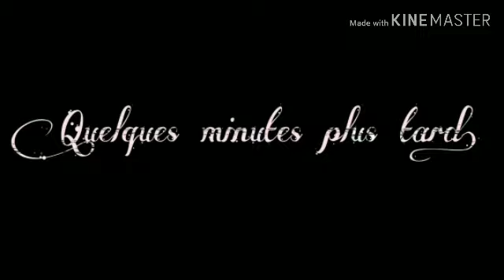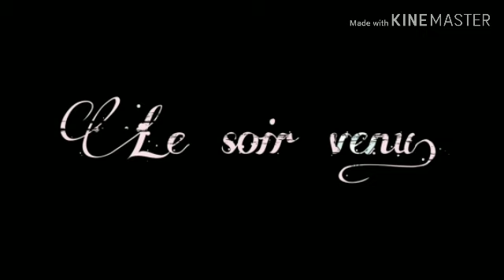Pourquoi m'as-tu fait ça ? / Partie 1 ~ Une journée à la plage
Coucou, bienvenue à toi dans l'espace de la description. ✺◟( ͡° ͜ʖ ͡°)◞✺

Voici, ma première histoire de gacha life, j'espère que vous apprécierez.^^

🎵 🎧 ✨ Les musiques✨🎧🎵